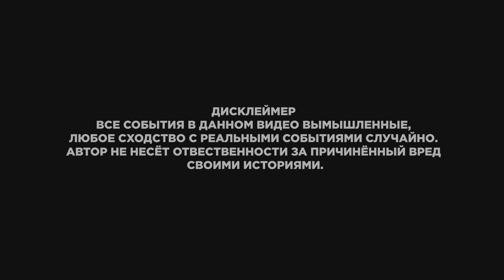ЗАСТАВИЛ МЕНТА УКРАСТЬ БЕНЗИН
Все, кто подписан на наш Rutube канал посмотрели этот ролик на 2 недели раньше.